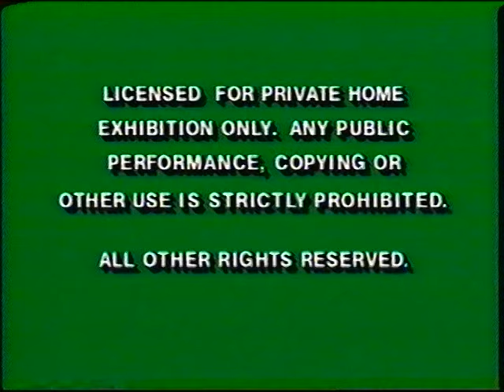Opening to Sister Act 1992 VHS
Here is the opening to the 1992 VHS of Sister Act.

1. Green Warnings
2. Music Video: If My Sister's In Trouble
3. Sister Act Soundtrack Promo
4. "Look for this Hit Movie"
5. Father of the Bride Preview
6. "Feature Presentation"
7. 1987 Touchstone Pictures Logo

Music Video: © Hollywood Records/Touchstone Pictures